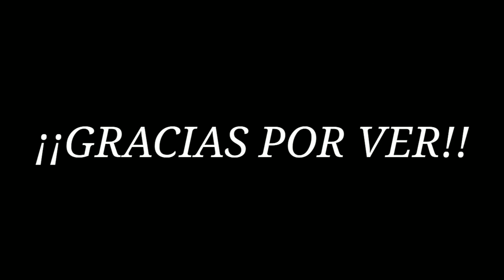Meet the Editor.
Vídeo de GachaLife's World®
M i  I n s t a g r a m